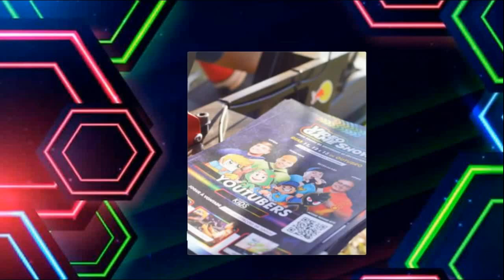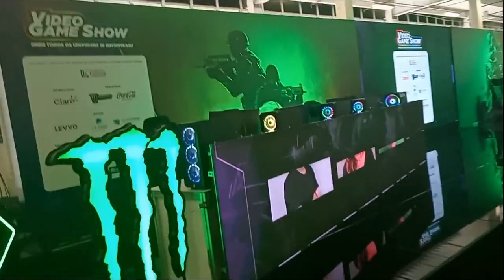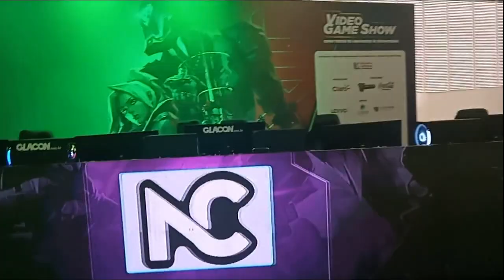VIDEOGAME SHOW 2024: Campeonato, Mortal Kombat 1, Tekken 8, Street Fighter 6, Futebol Digital.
FACEBOOK: adicione a sua lista de amigos...\o/...